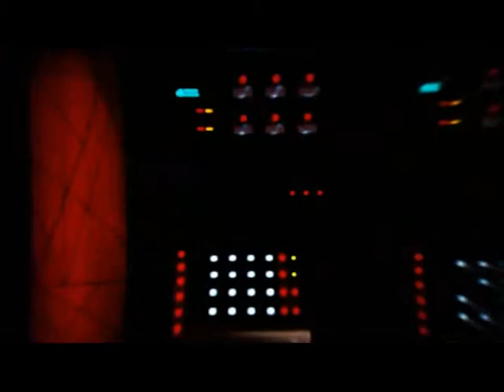Command And Conquer 3: Kane's Wrath - Часть 3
Всем привет!

На очереди прохождение игры "Command And Conquer 3: Kane's Wrath"

Миссии:
- Не всё то золото
- Похищение